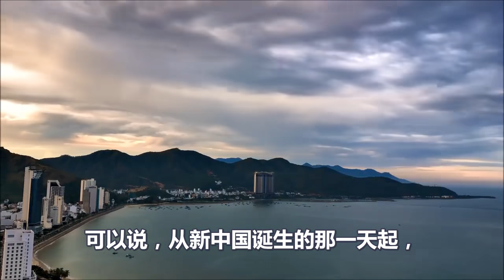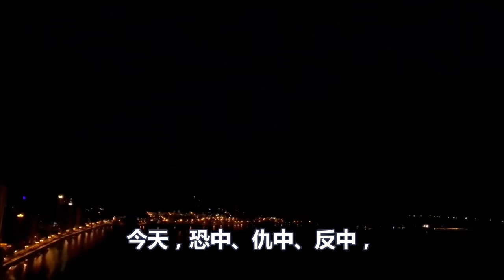蔡英文罕见向北京喊话！习总态度让台独绝望！没想到真的签字了！武统台湾时间表正式公布！